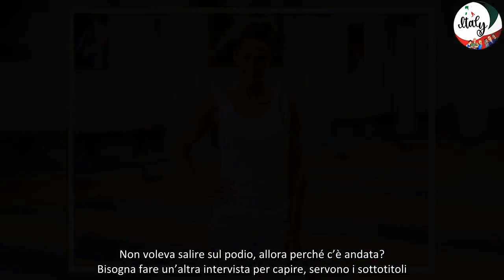Elisa Di Francisca su Benedetta Pilato “Ci fa o ci è Rabbrividisco”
Il quarto posto ottenuto da Benedetta Pilato non è stato accolto positivamente, né dalla giornalista di RaiNews Elisabetta Caporale (che ha commentato con un “ma sei veramente felice? Tutti ci aspettavamo un podio”), né da Elisa Di Francisca, opinionista in studio per le Olimpiadi di Parigi.
Benedetta Pilato si è classificata quarta e ha suscitato la reazione di Elisabetta Caporale: “Ma sei felice? Ci aspettavamo il podio” – la sua reazione piccata.